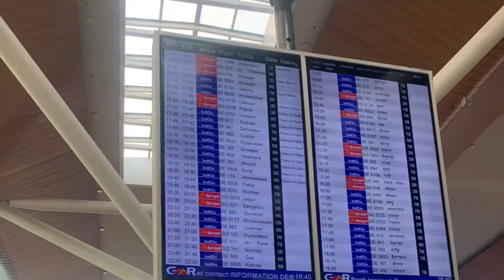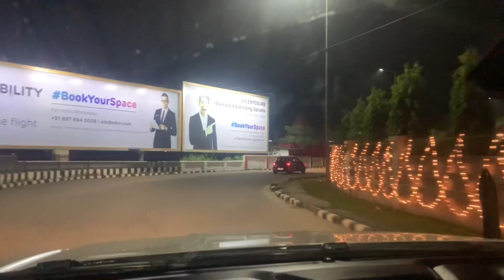Going home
A good holiday was good food and a good Journey to Home. 21/10/2022